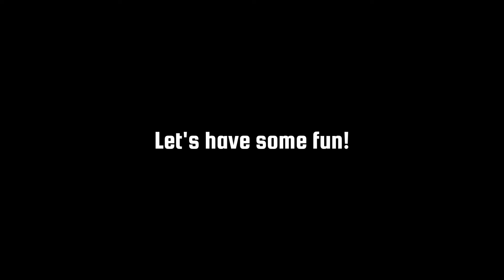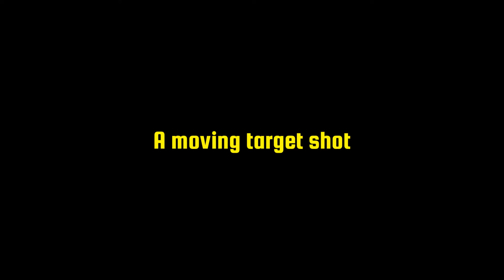[TRICKS] Weekend Trickshots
For everybody weekend is the best time to spend with family. For us, it's time to have some fun!